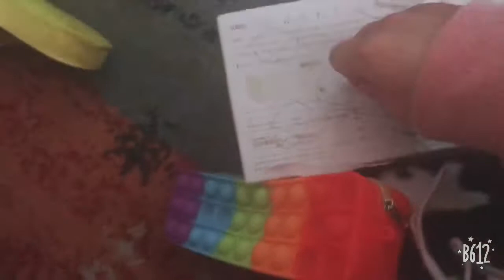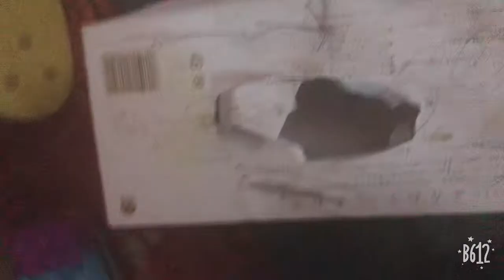Cardboard tissue￼ Heartbeat￼ died Charge￼ Clear￼￼